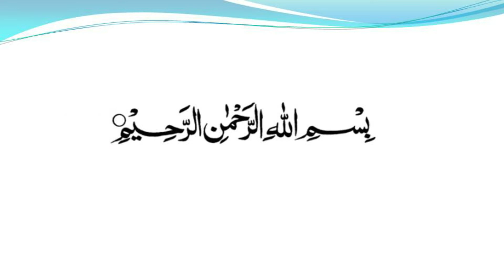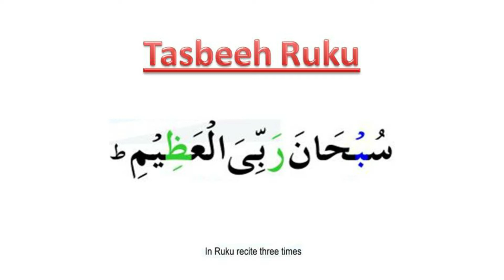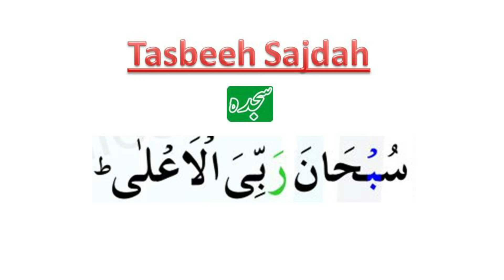Tasbeeh Namaz memorization, Tasbih Ruku and Sajdah memorization, practice of tasbeeh namaz,Tasbeeh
This video will help to practice and memorization of tasbeeh namaz.